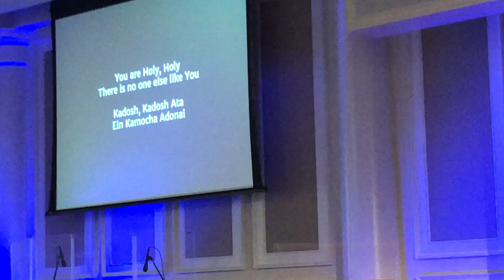Experience the Joy of Joshua Aaron’s ‘As for Me and My House’ Live Recording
Immerse yourself in the uplifting live recording of the beautiful song ‘As for Me and My House’ by Joshua Aaron. This heartfelt performance is sure to inspire and uplift your spirit. Enjoy the powerful lyrics and soulful melodies that make this song a true blessing.